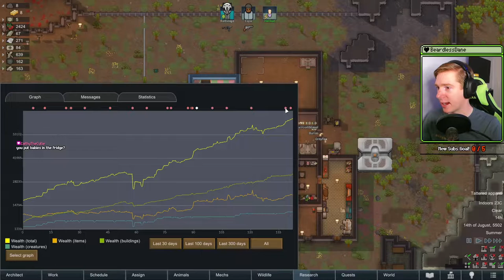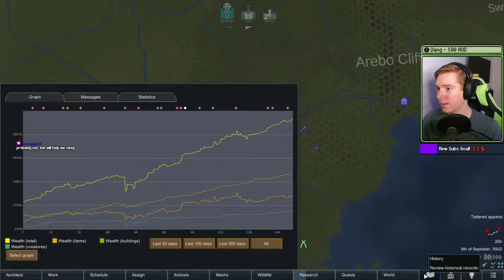More Advanced Mechanoids! | RimWorld Biotech Episode 7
After defeating the boss mech in the previous episode, we're now ready to make some more advanced mechanoids! While the cleansweep doesn't seem all that powerful, it has a fantastic use!

RimWorld's newest DLC is here! With it comes two new starting scenarios! In this playthrough I am playing the mechanitor start. The Mechanitor prefers to live alone, and rely solely on their own mechanoid creations. Lets see how that goes.

These sessions are recorded live on twitch, drop by and check it out!